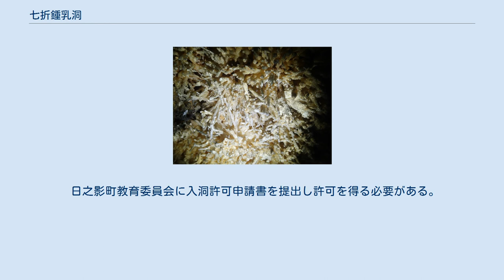七折鍾乳洞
鳥居が立つ洞口 石碑 菊花状方解石 七折鍾乳洞の洞内の様子 七折鍾乳洞（ななおれしょうにゅうどう）は宮崎県日之影町にある鍾乳洞。
 宮崎県西臼杵郡日之影町徳富の上野岳（かみのだけ　標高745m）中腹の崖に開口する全長140mの鍾乳洞である。
1933年（昭和8年）2月28日付けで国の天然記念物に指定された。
 七折集落付近の上野岳東南面７合目付近の中腹に開口しており、アプローチには急峻で険しい九州自然歩道を登る必要がある。
洞口は施錠管理されており、入洞許可を要する。
洞口ホールからは斜洞となっており南方方向に110mに渡って主洞が延びており洞奥は30cmの狭洞となって終わる。
途中5ｍの急崖があり鉄梯子がかけられている。
石柱、石筍、フローストーンの発達をみるが、鍾乳石の多くは盗掘により破損被害を受けている。
洞口から9mと70m時点で東南部に延びる支洞があり比較的二次生成物の保存が良好である。
七折鍾乳洞の際だった特徴として非常に珍しい菊花状方解石を一部洞壁に認める。
 日之影町教育委員会に入洞許可申請書を提出し許可を得る必要がある。
 宮崎県西臼杵郡日之影町大字七折徳富